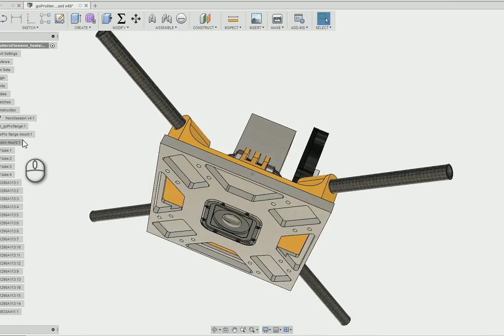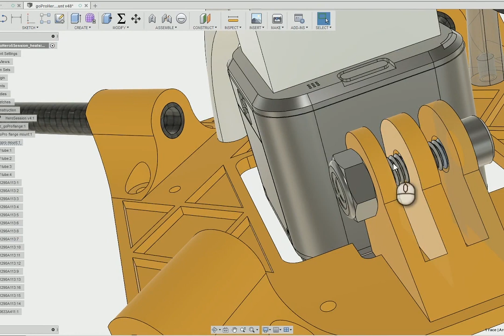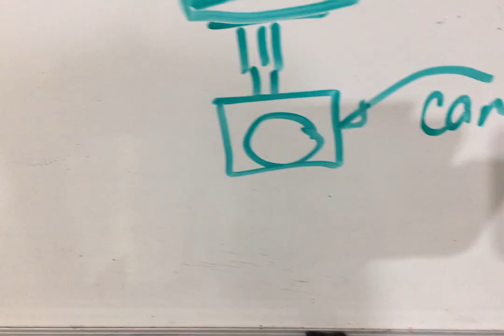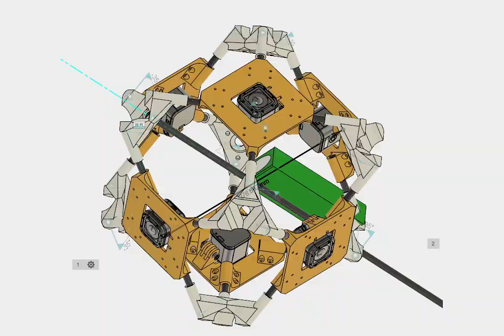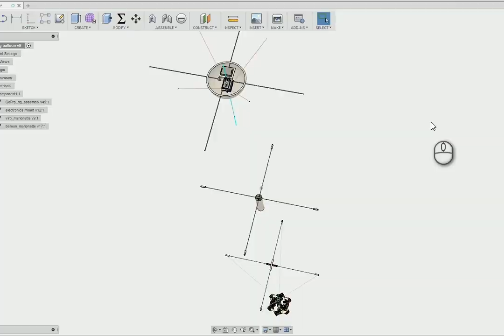Lofty Design Using CAD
Computer modeling is how three engineers from different states were able to design and build a custom tracking and camera system for a high altitude balloon. Tim took the terrible drawings that Zach and Jacklyn made and used Fusion 360 to turn them into a computer model. This allowed the team to iterate designs, determine weight limits, understand each other, and use the files to 3d print parts. The team only met in person once to assemble the whole rig. In this video, Tim walks you through the design process and shows you the different CAD models we had along the way.

Find out more information at SciJoy.Community and keep up-to-date with our newsletter